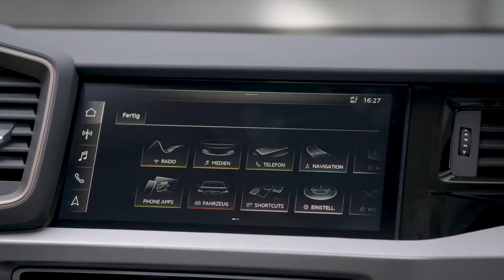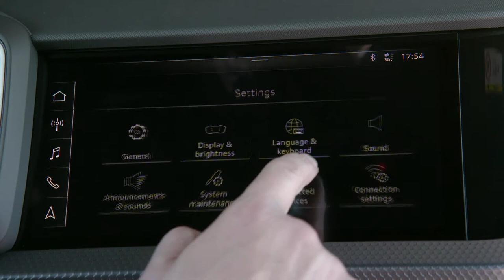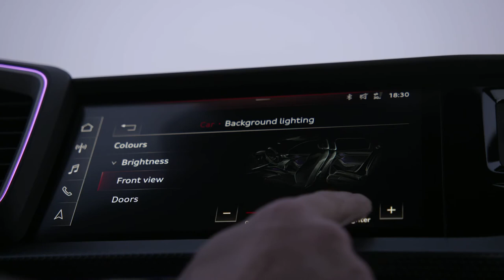NEW Audi A1 Sportback in Python Yellow Footage Video Debut